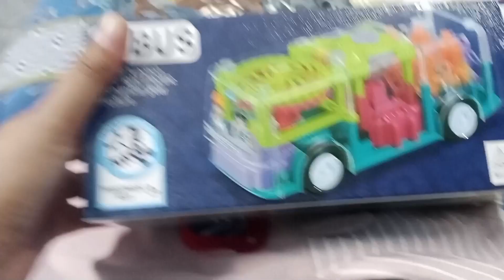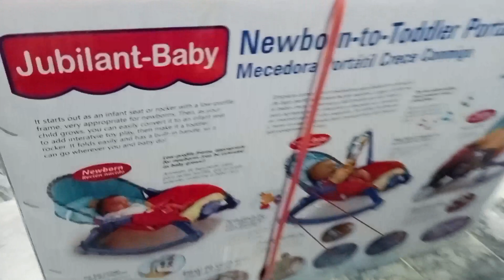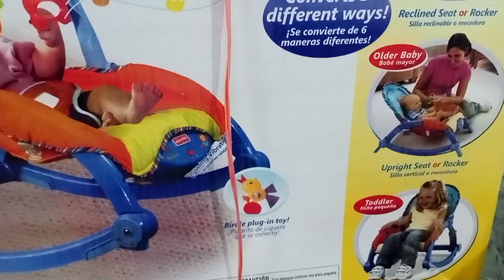My nephew shopping 🛍️🛒 vlog